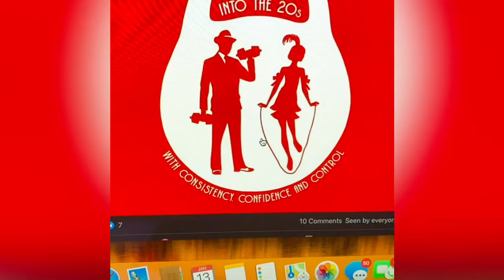THE UNFLAPPABES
Week #1